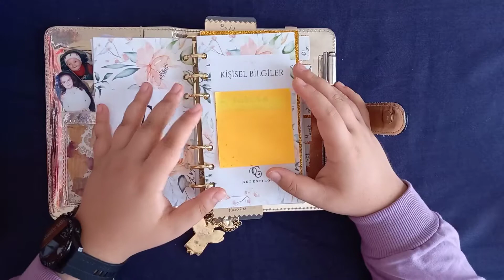Ajandamda Ne Var? | 2021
Herkese Selammm,
Bu videoda 2021 ajandamı ve ajanda düzenimi sizlerile paylaştım. Bu tarz videolari çok seviyorum sizinde seveceğini düşündüm. Umarım keyif ile izlersiniz. 😇

💫Videoda kullandığım ürünler;